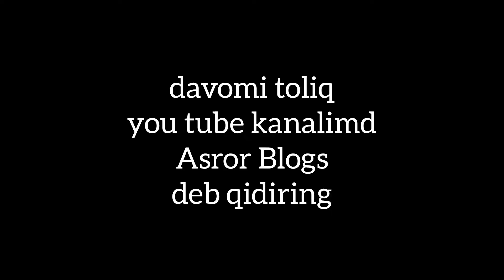MUHAMMADZIYONI TOYDA BU BOLA BOPLADI HAMMA HAYRON😲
Salom men Asrorbek Matazimov man youb tubeda ozimni videolarimi qo'yishi boshladim obuna bo'ling va xar xil qiziqarli videolar kutib qoling.
Meni instagramda bir nechta sahifalarim bor agar qiziq bo'lsa